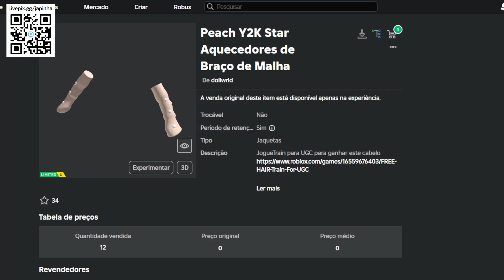Como Ganhar Aquecedores de Braço Grátis no Roblox [FREE]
Apoie este canal para obter acesso aos seguintes benefícios:
wwwwwwwwwwwwwwwwwwwwwwwwwwwwwwwwwwwwwwwwwwwwwwww